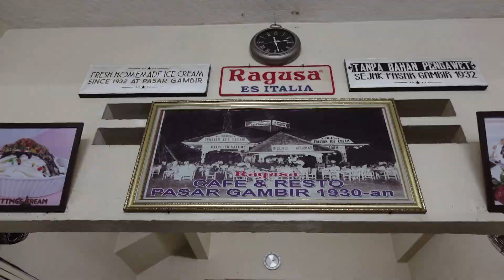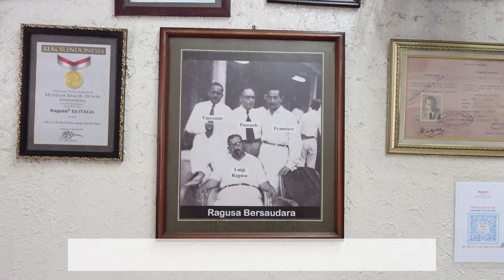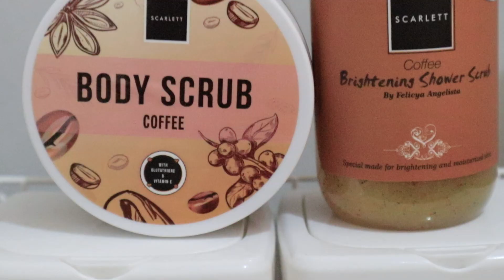#35 A Day in My Life | Menikmati Waktu Sebelum Rehat | Relax Time | Homebody Care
- a day in my life - rutinitas sehari hari - quarantine activity - cooking  - home cooking - home garden - home living  -homebody care -  cerita himalaya

📹 camera & editing :
• camera : Xiaomi Note 10 + Canon EOS m100 + Sony ZV1
• editing :  Filmora9